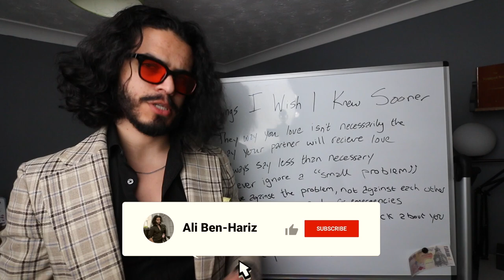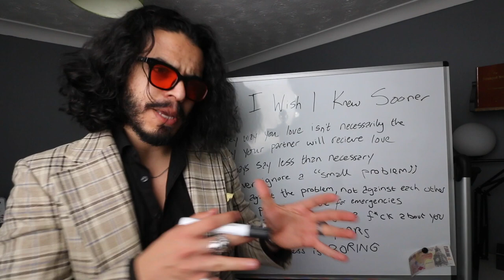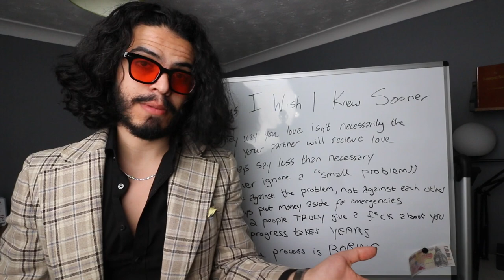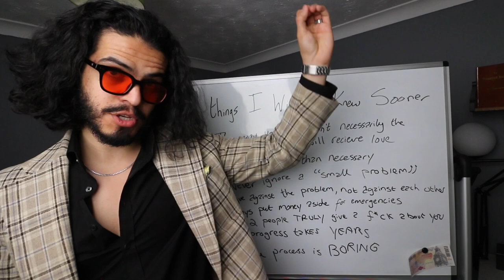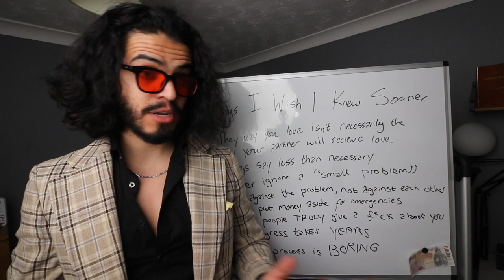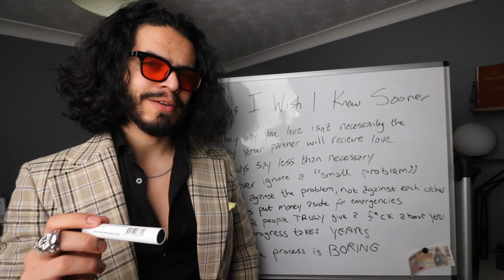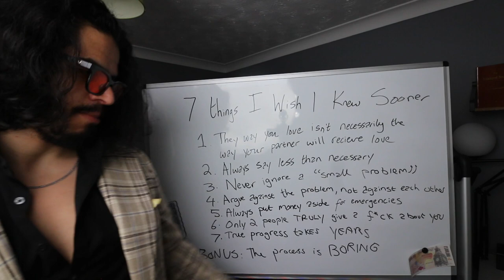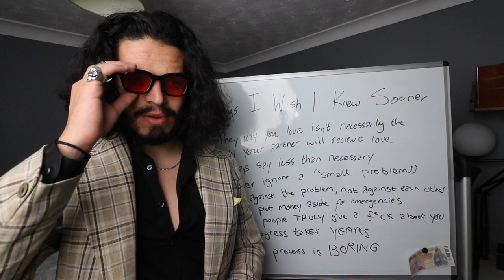7 Things I WISH I KNEW SOONER! - Self Improvement Guide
Today I talk about the 7 things i wish i knew sooner on my self improvement journey